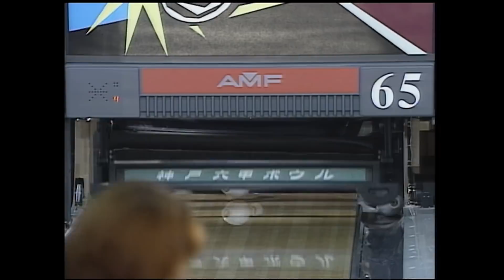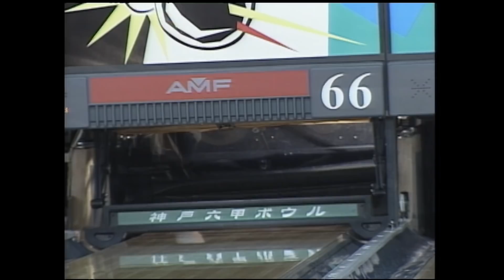【復興第１戦】第15回 六甲クイーンズオープントーナメント 決勝ステップラダー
ボウリング専門チャンネル「ボウリングch」誕生！
今回は1999年に開催された第15回 六甲クイーンズオープントーナメント の決勝ステップラダーの模様をお届けします。1995年に起きた阪神大震災に影響により、1994年大会以来の開催となった復興第１戦の模様をご覧ください。

第15回 六甲クイーンズオープントーナメント 決勝ステップラダー
①愛甲恵子 vs. 時本美津子
②愛甲恵子 vs. 中島政江
③加藤八千代 vs. 愛甲恵子